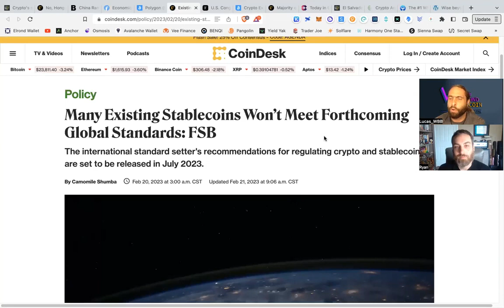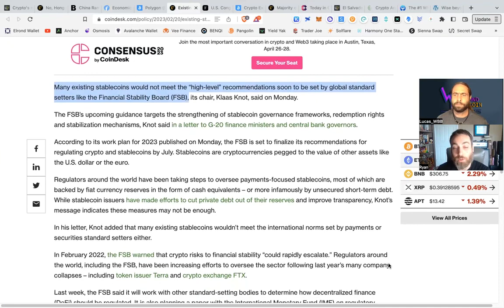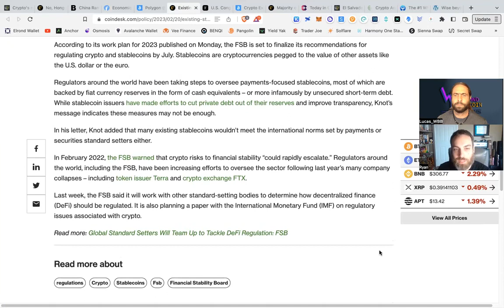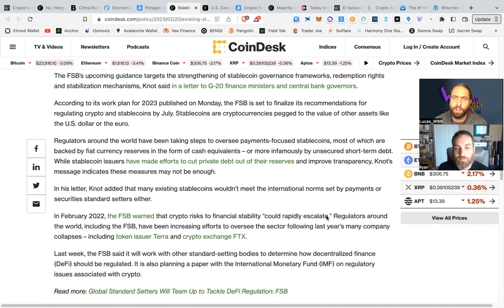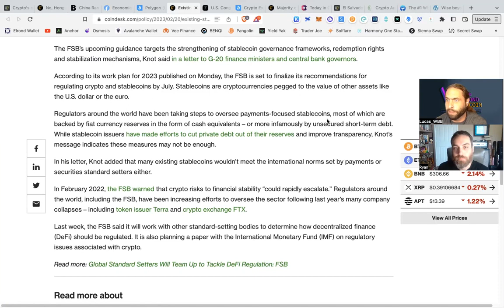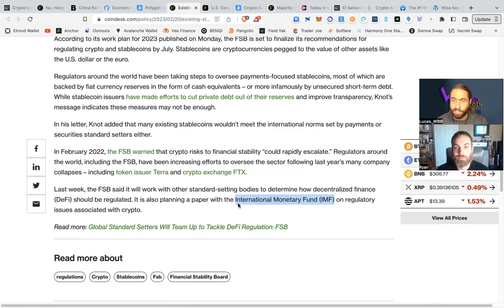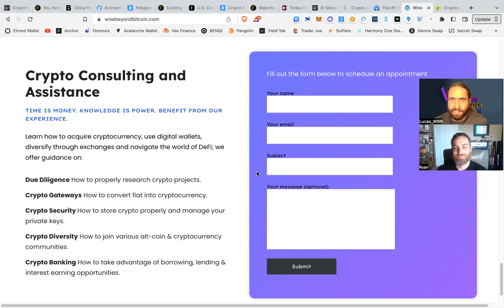Global Regulations for Crypto & Stablecoins...FEDs IMF BIS etc.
💚 How to Show Love and Support 💚
     Bitcoin: bc1q6vfvu5am2cgpmpk5u34n2l9852pasp4kxj70ze
     Ethereum: 0x9899C6754EDA238f61A5Ed68F192D646eFFC0D92
     Cosmos: cosmos14yd33x3dzvkcz8j4fyldmm7x2qx72zlelxpjqy

                                        ✅ Blockchain Education and Opportunities ✅
✅ Wise Beyond Bitcoin is an educational resource for blockchain beginners and crypto veterans; we share macro trends and crypto news for building wealth in the new economy.
✅ For 1 on 1 assistance and group tutorial sessions; visit WiseBeyondBitcoin.com to book a private consulting.

✅Time Stamps
0:00 Stable Coins & Global Standards
1:10 Would Any Stables Survive?
1:30 Financial Stability Board & G20
2:10 What are the standards?
3:02 Licenses
3:45 Fiat Money Under Collateralized VS Crypto
5:12 Promoting Research & Dev
6:23 IMF & BIS
7:30 Outro & Direct Support

                                       Potential Breakout Blockchain Projects for 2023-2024
                                               (This is not complete or in order of priority- )
bitcoin ethereum cardano atom avalanche ripple polygon optimism arbitrum binance syscoin algorand hedera near shade jackal kujira akash axelar carbon dimension celestia gnoland

                                   💚Thank You - Namaste - Have a Good Day💚